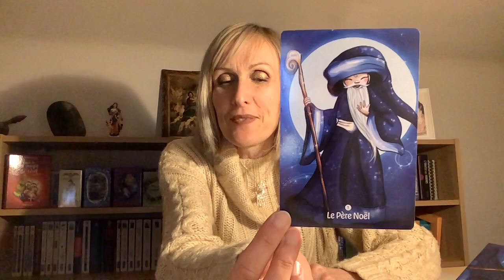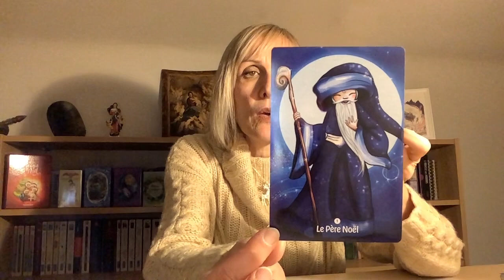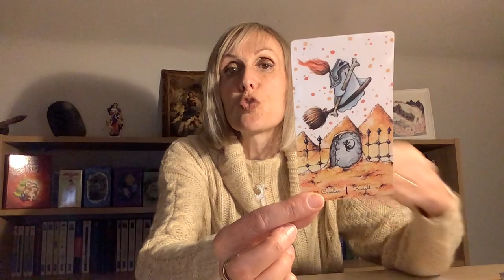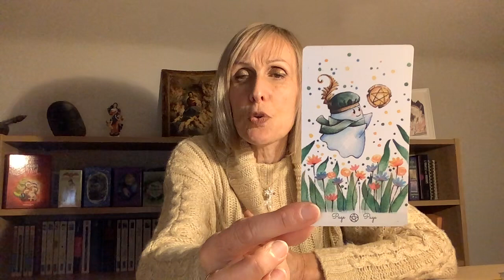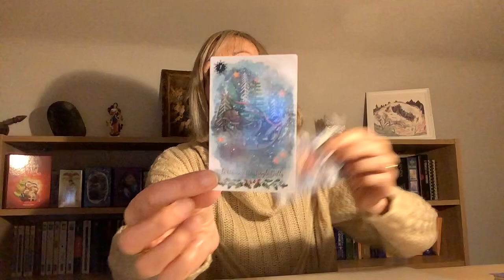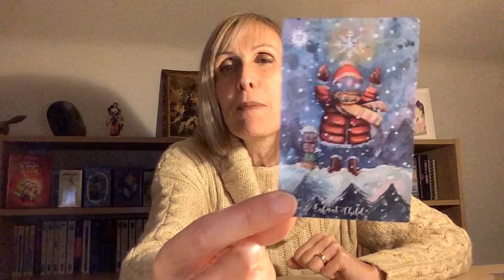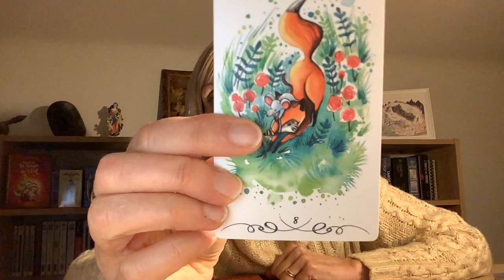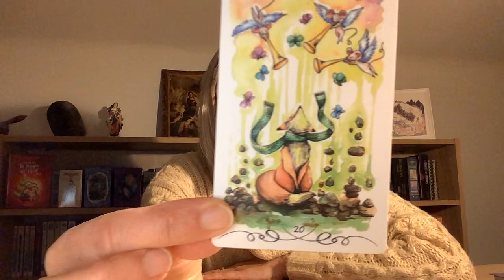L’oracle de la magie de Noël 🎄 : 7 e conseil « le père Noël 🎅 » ACTION !!!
Oracle de la magie de Noël d’Alexandra Célérault